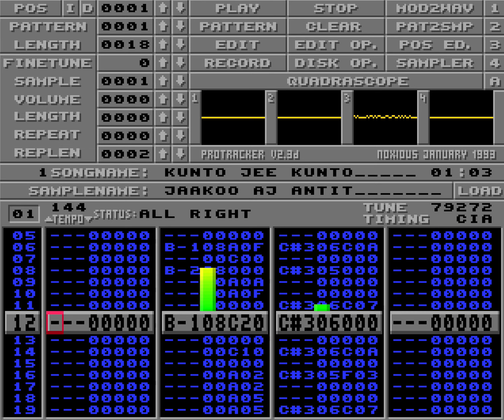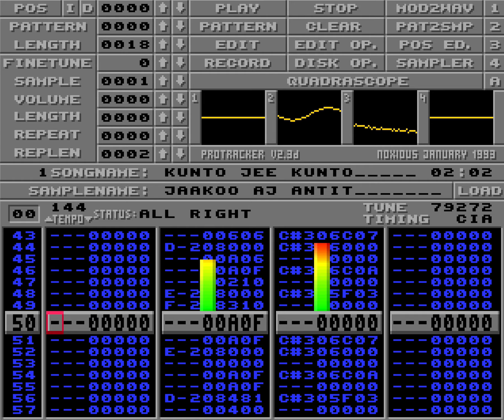Kunto Jee Kunto by Reed & Andy (199?)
Amiga 4-channel module by Reed & Andy from sometime in the mid 90es.